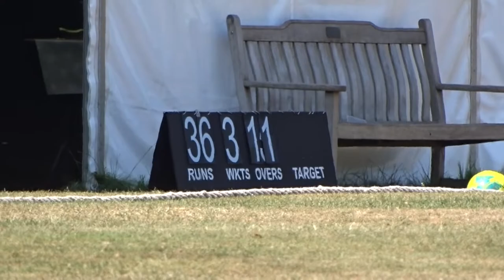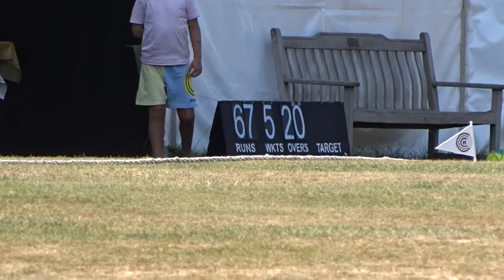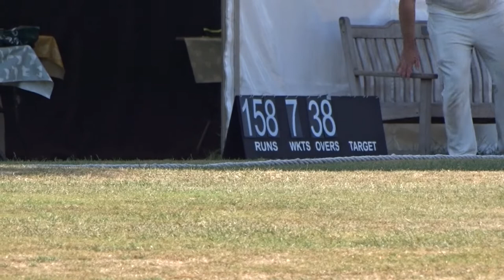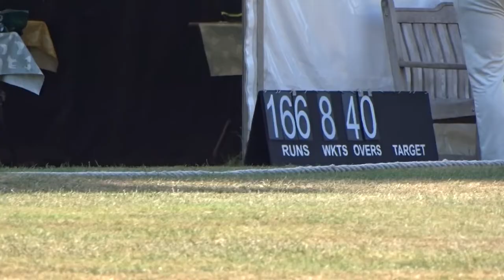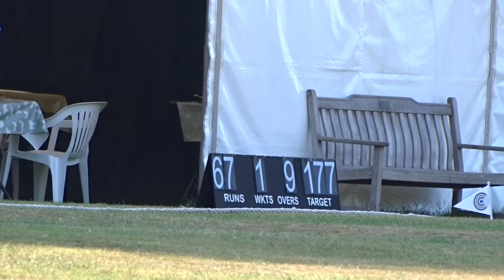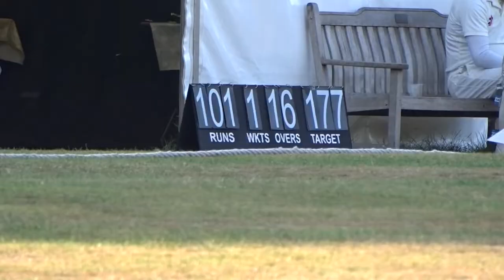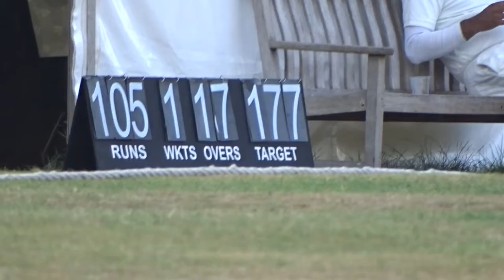PROMOTION PUSH!?! Match Highlights | Wanborough 1's vs Hinton Chaterhouse 2's | SATURDAY CRICKET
✏️: COMMENT any new ideas for the channel